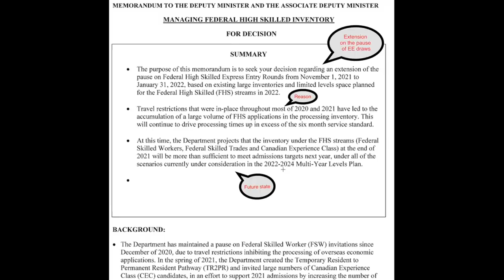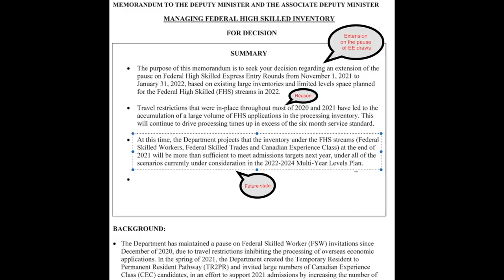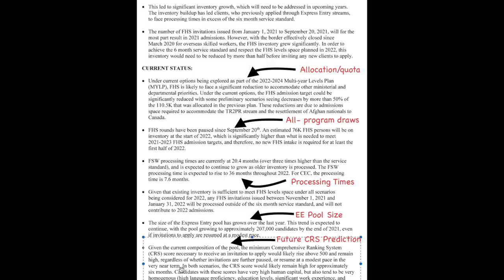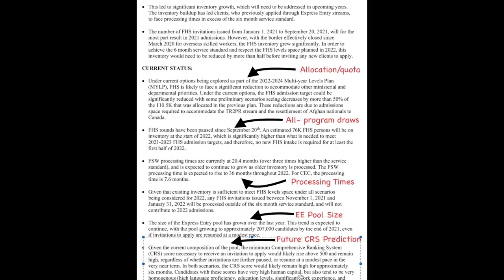Heart Breaking Update for Canada PR 2022- EE Draws, CRS Cut-Off, Processing Times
Hello All, this video has BIG updates for Canada PR 2022 talking about Express Entry Draws, Processing Times and Estimated CRS cut-off score.